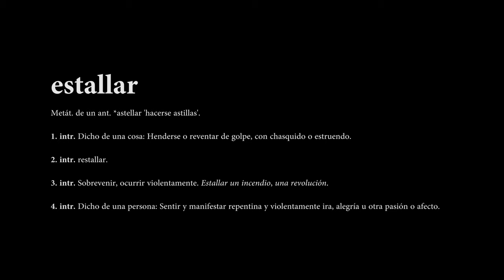"El Estallido" shortfilm, Tomás Montes Massa (Spiel & Objekt, HfS Ernst Busch)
"El Estallido" is the master project of Tomás Montes Massa at the MA "Spiel & Objekt", Hochschule für Schauspielkunst  Ernst Busch (Berlin, 2020). It is about the social movement in chilean society, which errupted in 2019, and the relation to home from abroad.
 With: Tomás Montes Massa: Concept, Script, 3D Animation, Acting, Direction, Subtitles

Ángel de Haro: Camera, Filmset, Cut
Noelia Sánchez: Drums

Pancho Martínez: Choreography

Tomás Novoa: Music, Sound Production